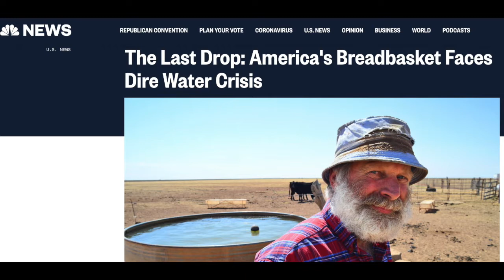America is heading for a disaster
The world is changing and the U.S. is heading for disaster, making it important for both Hawaii and Ryukyu (Okinawa) to restore independence for our survival, or both Hawaiians and Ryukyuans will be the ones who suffer.

Part five of the Free Hawaii presentation from November 16, 2019 featuring H.E. Leon Siu, Poka Laenui, and Dr. Kioni Dudley.

Dr. Kioni Dudley is retired from the University of Hawaii at Manoa and University of California Santa Barbara.